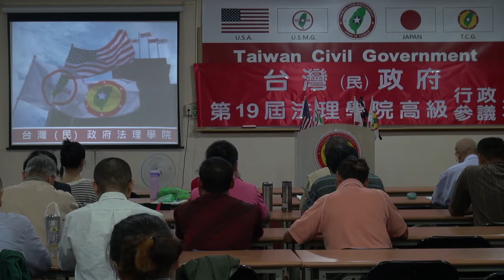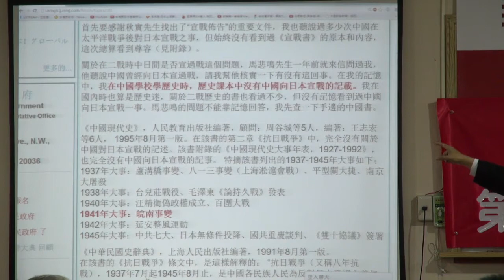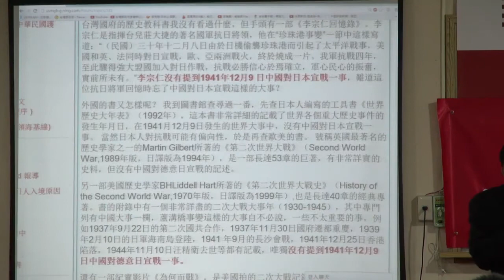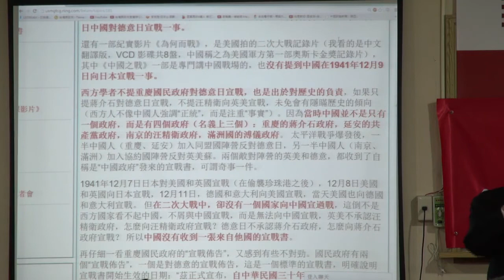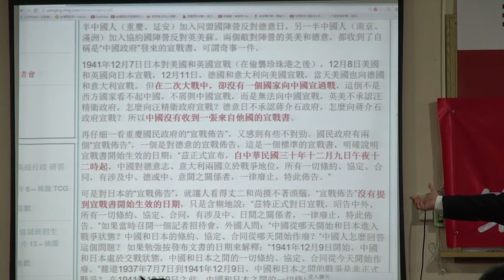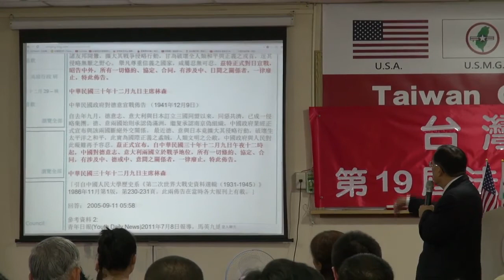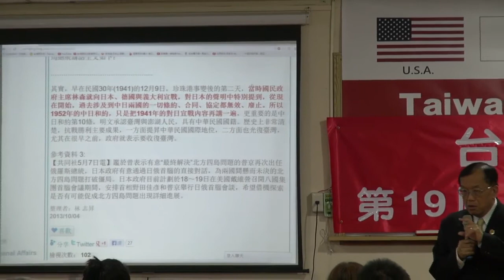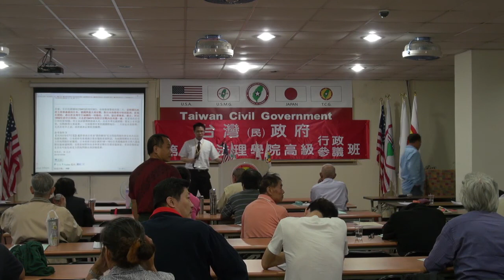131005-與秘書長有約-林志昇-台灣(民)政府第19屆高級行政參議班